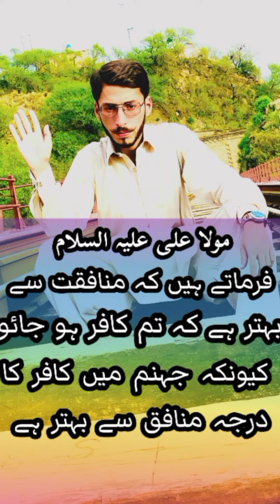wah sangtan tor nibha + Than Than tay yariaan + pa Le ve pa Le 5 7 jhapiyaan